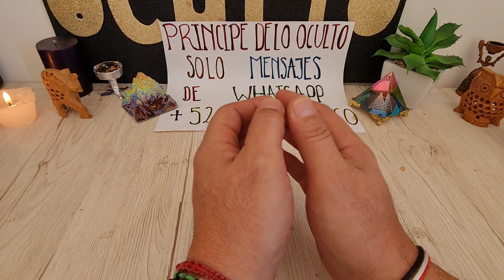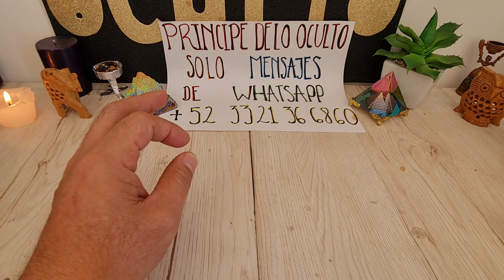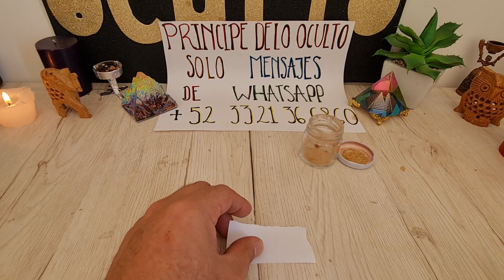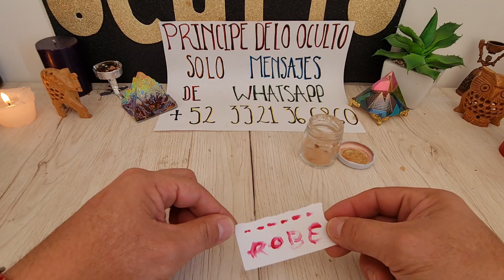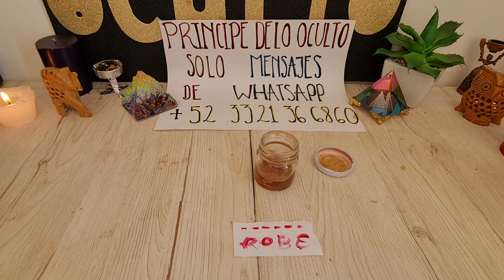¡¡¡ECHIZADO DE AMOR ETERNO POR TI !!!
contacto